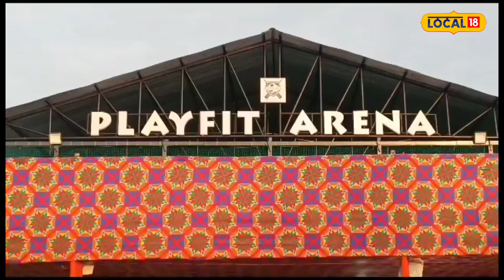Silchar News : আশাৰ সঞ্চাৰ লৈ শিলচৰত আৰম্ভ হ'ল Playfit Arena